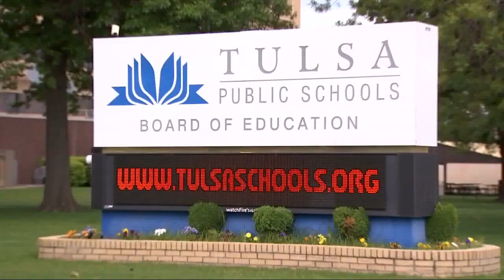Video: TPS students show support for district ahead of accreditation meeting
Stepping to the microphone are students taking a stand for Tulsa Public Schools (TPS) and their teachers at a student-led town hall meeting.